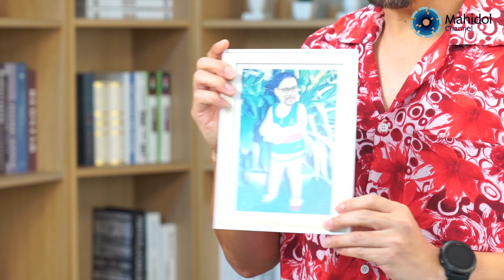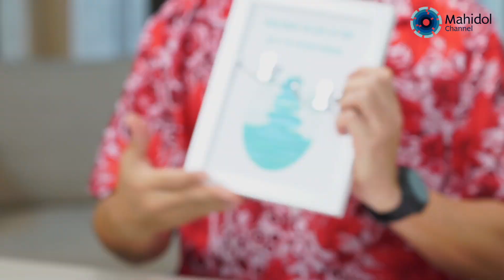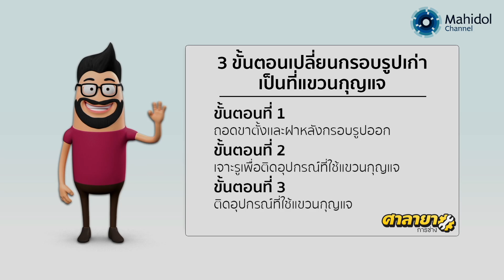เปลี่ยนกรอบรูปเก่า เป็นที่แขวนกุญแจ | ศาลายาการช่าง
กรอบรูปเก่า ๆ ส่วนมากตามบ้านหลาย ๆ บ้านน่าจะมีกันอยู่แล้ว บางครั้งเราก็ไม่อยากทิ้งกรอบรูปเก่าที่อยู่กับเรามานาน วันนี้ อ.แซม กับรายการศาลายาการช่างจะมาแชร์ไอเดียง่าย ๆ ในการเปลี่ยนกรอบรูปเก่าให้เป็นที่แขวนกุญแจ ติดตามได้ในคลิปนี้

3 ขั้นตอนเปลี่ยนกรอบรูปเก่าเป็นที่แขวนกุญแจ

ขั้นตอนที่ 1
ถอดขาตั้งและฝาหลังกรอบรูปออก

ขั้นตอนที่ 2
เจาะรูเพื่อติดอุปกรณ์ที่ใช้แขวนกุญแจ

ขั้นตอนที่ 3
ติดอุปกรณ์ที่ใช้แขวนกุญแจ